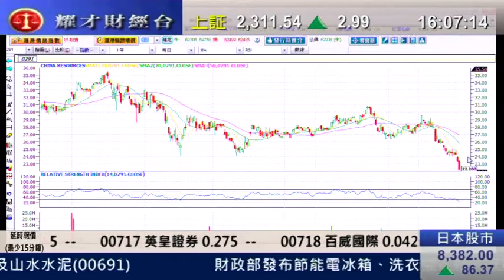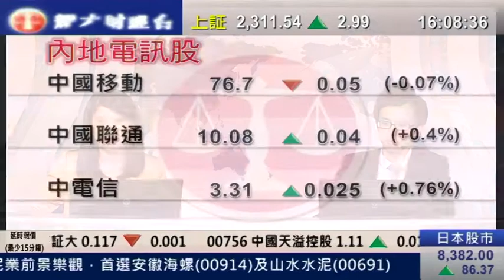耀才財經台 全日總結 陳偉聰「 煤價價格未企穩,煤炭股仍有機再試低位」